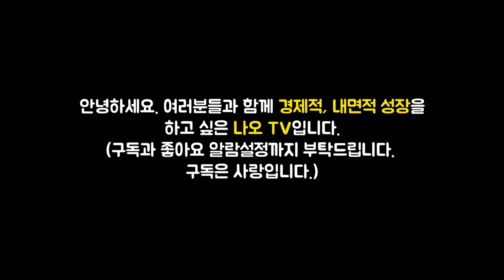70억자산가가 알려주는 집값이 상승하는 진짜 이유 l 월급쟁이 부자로 은퇴하라 #1 [너나위, 부동산, 부자]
월급#월급쟁이부자로은퇴하라

이번 영상은 너나위 저자의 '월급쟁이 부자로 은퇴하라' 책에 대한 북튜브입니다.

👉저자소개(너나위)
주변에서 흔히 볼 수 있는 30대 후반의 직장인이자 세 식구의 가장. 매일 밤 11시, 12시까지, 그것도 모자라 주말에도 자리를 지키며 승승장구하던 대기업 직원이었으나, 존경하던 선배가 회사의 권유로 퇴직한 후 회사는 결코 직원을 책임지지 않는다는 사실을 철저히 깨달았다.
불안한 미래와 나 자신의 노후를 위해 무엇을 해야 하나 고민하던 중 우연히 읽은 투자서 한 권에서 문제의 원인과 해결책을 찾아, 가난한 비평가가 아닌 풍족한 실천가가 되기로 결심했다.
처음 9개월간 100권 이상의 경제 및 투자서를 읽으며 자본주의와 돈에 대해 공부하고, 하루도 거르지 않는 현장 답사로 부동산 실전 투자를 준비한 저자는, 마침 찾아온 상승장에서 공격적인 투자로 70억 자산가로 거듭났다. 직장생활을 통해 얻는 월급을 종잣돈 삼아 매입한 부동산과 함께 일한 덕분이다. 불가능하게만 보였던 ‘월급쟁이 부자’의 길에 접어들자, 이제 월요일 아침에도 웃으며 출근할 수 있게 되었다.
현재는 부동산 온라인 커뮤니티 ‘월급쟁이 부자들’에서 4년간의 투자 경험을 담은 칼럼과 다양한 주제의 오프라인 강연으로 초보 투자들에게 올바른 길을 제시하고 있다. 특히 부동산 재테크 분야 1위 팟캐스트 ‘월급쟁이 부자들(직장인 재테크 학교)’에서 ‘보험사 직원이 알려주는 어디에서도 들을 수 없는 현명한 보험 소비 정보’ 편에 출연해 엄청난 조회 수를 기록했다.

🔹참고서적🔹
월급쟁이 부자로 은퇴하라(너나위 지음), 출판사 - RHK